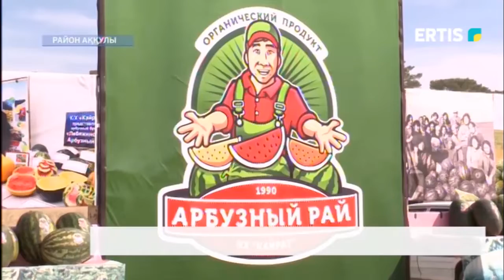Арбузный фестиваль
Уже несколько лет район Аккулы подряд проводит фестиваль арбузов. В этом году жители села Шарбакты продолжили эту традицию - свою продукцию представили более 20-ти хозяйств.